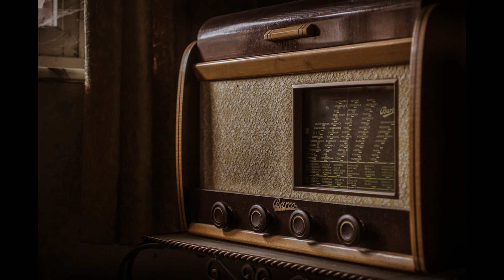"Ravshan va Zulxumor" musiqali dramasidan ariya va duetlar.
"Равшан ва Зулхумор" мусиқали драмасидан ария ва дуэтлар.